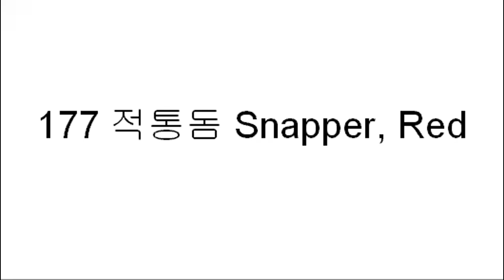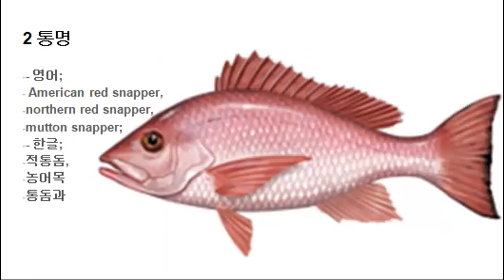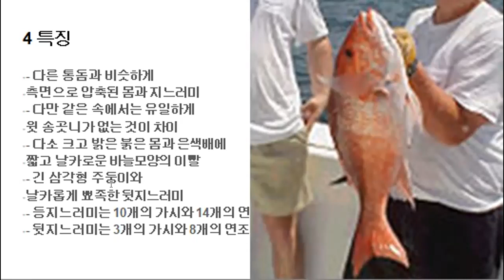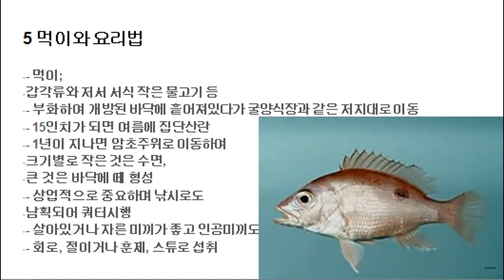177 적통돔 Snapper, Red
- 적통돔 Snapper, Red
. 학명; Lutjanus campechanus
. 서식지; 따뜻한 수온의 수심 35미터내외 연안의 바위바닥에 떼로 서식
. 통명; 적통돔
. 특징; 다소 크고 밝은 붉은 몸과 은색배에 짧고 날카로운 바늘모양의 이빨
. 먹이와 요리법; 회로, 절이거나 훈제, 스튜로 섭취